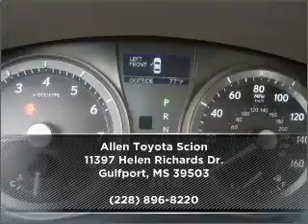2007 Lexus ES 350 in Gulfport, MS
11397 Helen Richards Dr.
Gulfport, MS 39503
2007 Lexus ES 350
6-Speed A/T
Mileage:64707